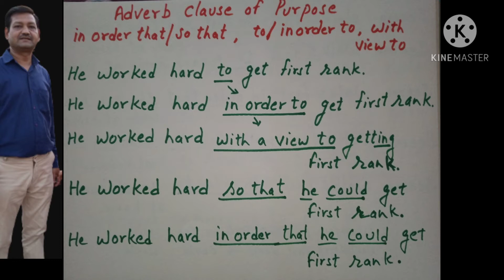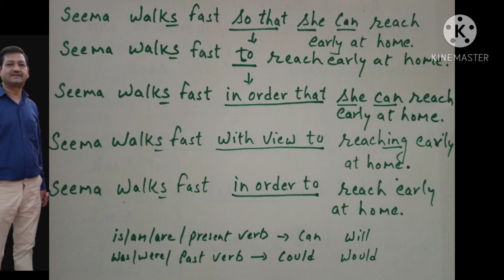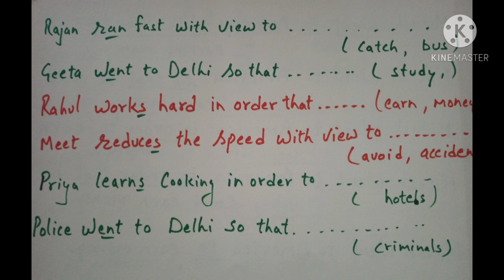Adverb clause of Purpose